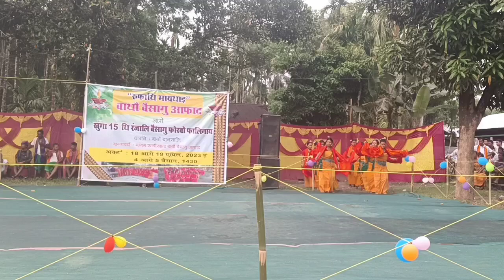Dou Kwuni Gwdwi Garang Jang(Kuga Mitaijwng Mwsanai Bajwi Mwn)Ritu Narzary